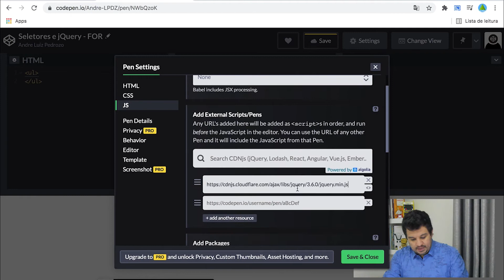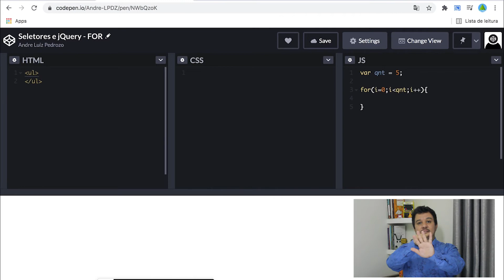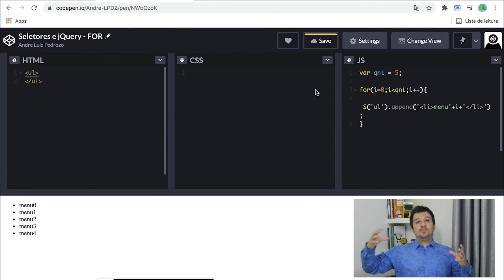Estrutura de repetição com jQuery - Utilizando laço de repetição jQuery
Neste encontro veremos como usar uma estrutura de repetição no jQuery e como isso facilita nossa programação.

Segue abaixo o link utilizando laço de repetição jQuery no codepen.com